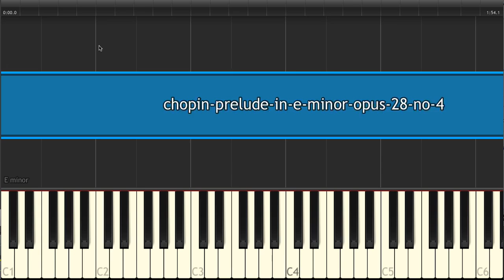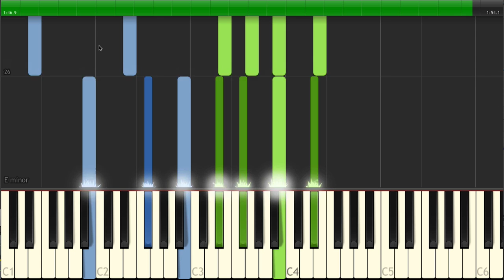Chopin Prelude in E minor Op 28 No 4